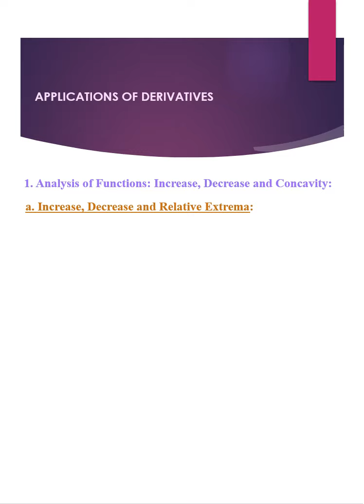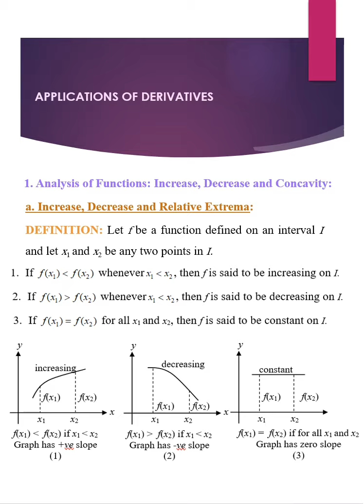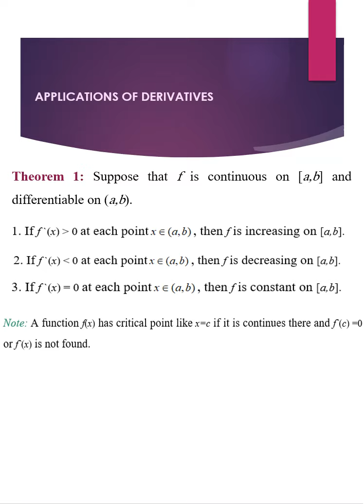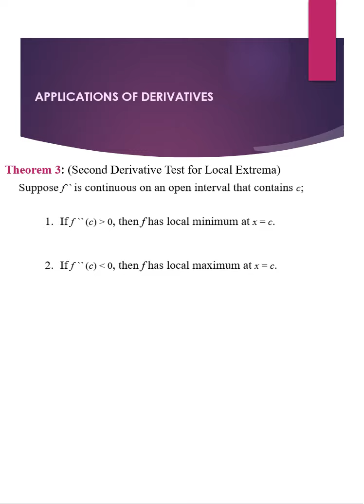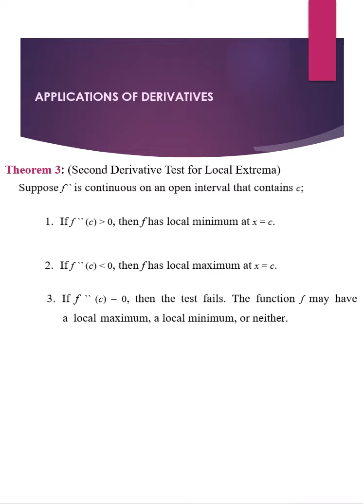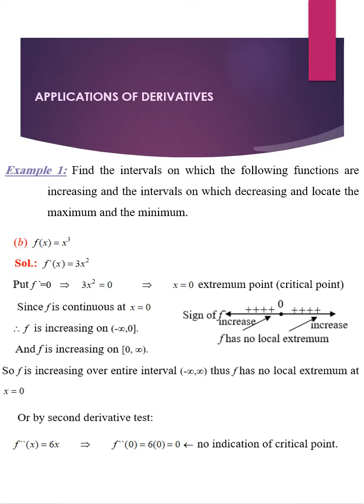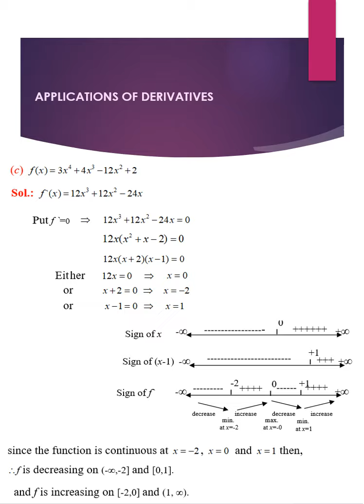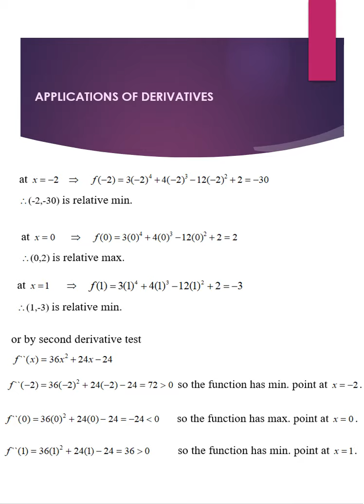Mathematics (Applications of DERIVATIVES - Lec17)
Architecture Department
Mathematics
First Stage
(Chapter Four - Lecture Seventeen (Applications of DERIVATIVES